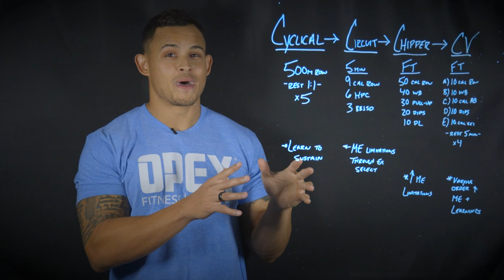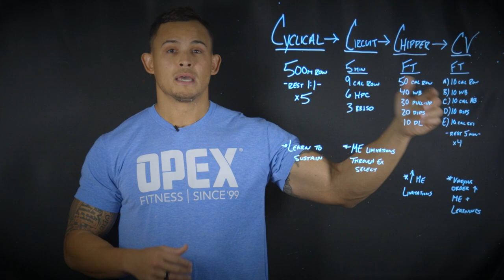The 4 C's of Metabolic Conditioning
Carl Hardwick explains how to use the 4 C's framework to progress metabolic conditioning.

OPEX Fitness is the education provider for coaches seeking career success, longevity, and fulfillment. Our mission is to bring honor back to the coaching profession. Through our coaching education and our Gym Licensing Program, we provide coaches with the tools needed to professionalize their passion.